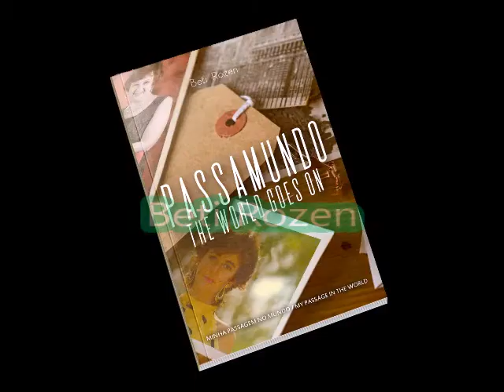PROGRAMA Uma Prosa sobre Poesia com UNDERLINE PUBLISHING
A editora norte-americana Underline Publishing apresenta o programa Uma Prosa sobre Poesia  com seus autores  Angelo Richell, Rita Queiroz e Beti Rosen ,com apresentação de Nereide Santa Rosa, CEO da Underline Publishing.